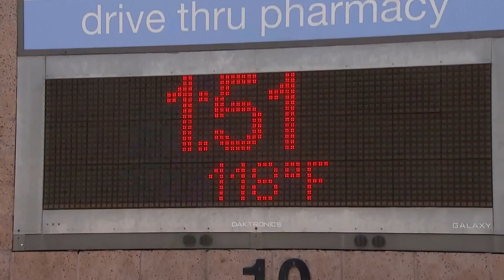Heat waves affected more than 75 percent of world's population in 2023, research shows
Researchers say the heat waves were amplified by climate change. A heat wave is defined as three days in a row of 90-degree or warmer weather.